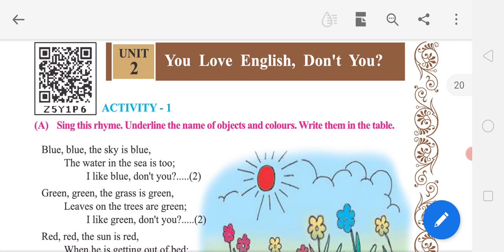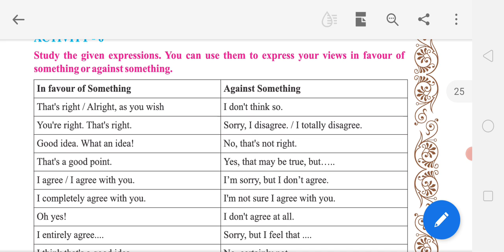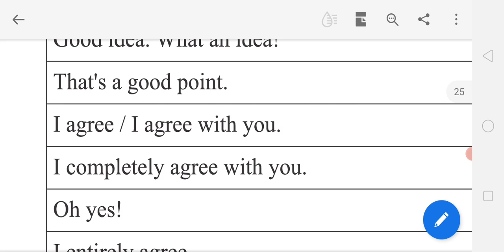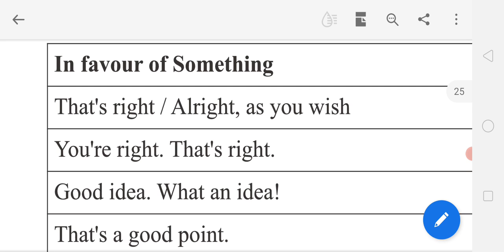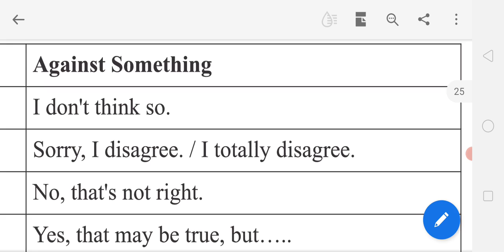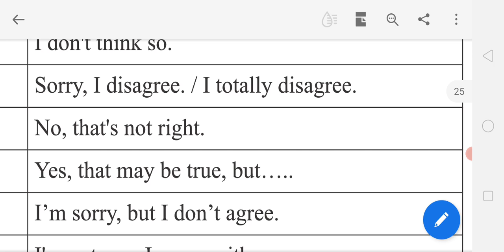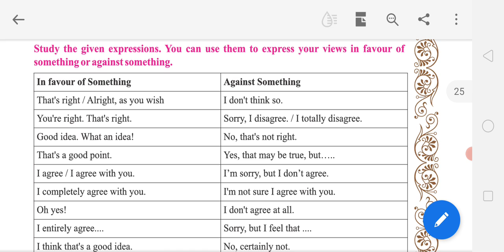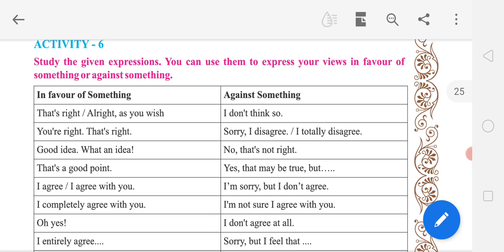01/04/2021 STD.8 ENGLISH (guj.med.)